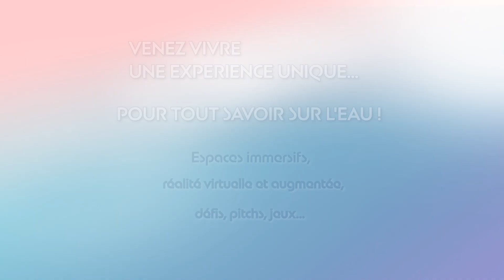LE GRAND LAB'EAU - Teaser 4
LE GRAND LAB'EAU, samedi 12 octobre 2024 à ESTER Technopole (Limoges).

Organisé par Limoges Métropole, « LE GRAND LAB’EAU » s’adresse à la fois au grand public et aux scolaires, à travers diverses animations et ateliers, qu’à la communauté professionnelle, avec son colloque qui dressera le bilan des 60 ans de la loi sur l’eau.
Espaces immersifs, réalité virtuelle et augmentée, ateliers et animations, le programme ludique et didactique proposé permettra de découvrir le fonctionnement du cycle de l'Eau, ses enjeux et les métiers qui y sont associés. L’objectif : sensibiliser les publics et donner les clés pour prendre soin de cette précieuse ressource.

L’évènement organisé du jeudi 10 au samedi 12 octobre 2024 s’inscrit également dans le cadre des « 50 ans de la Filière Eau & Environnement », de Limoges. Une année d’anniversaire ponctuée de rendez-vous célébrant l’excellence de la filière, clôturée par « LE GRAND LAB’EAU ». L’évènement s’associe également à la 33ème édition de la Fête de la Science, dédiée à la thématique « Océan de savoirs ».

Avec l'OIEau, Récréasciences, l'Agence de l’Eau Loire-Bretagne, la Ville de Limoges, l'Opéra de Limoges, la Fête de la Science, le Ministère de l’Enseignement Supérieur, l'ENSIL-ENSCI et ESTER Technopole.